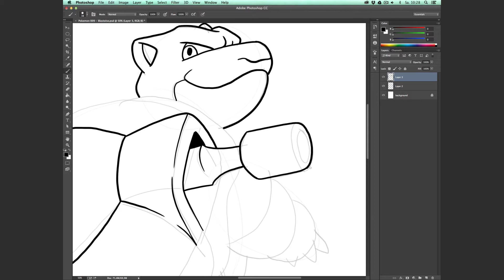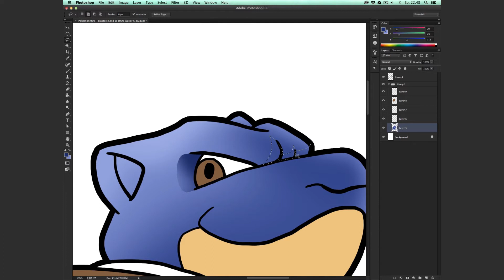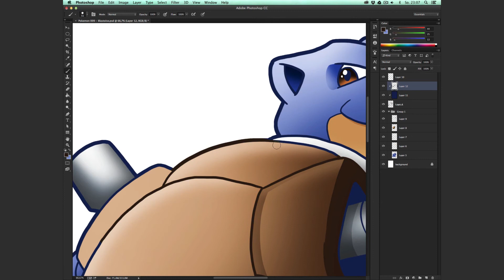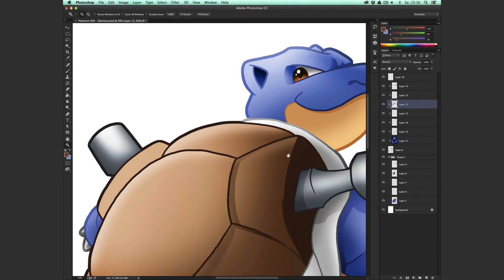Let's Draw Pokemon 009 - Blastoise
In this video I will draw the Pokemon Blastoise.